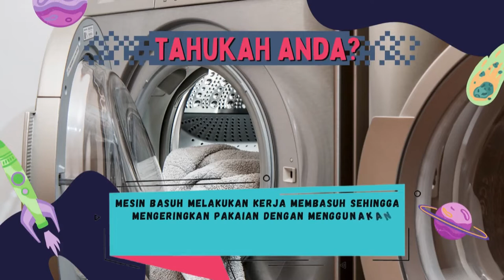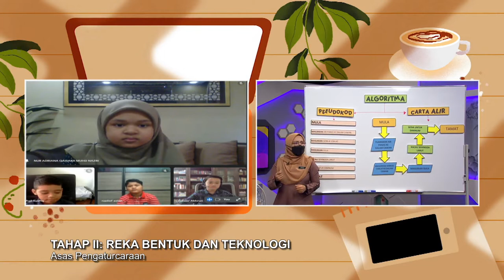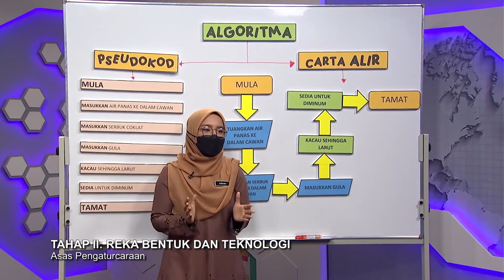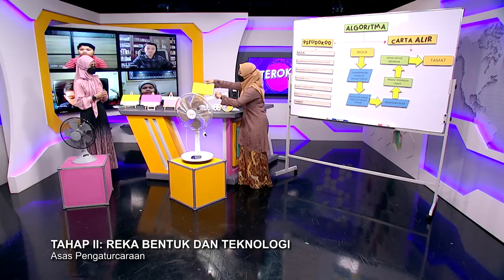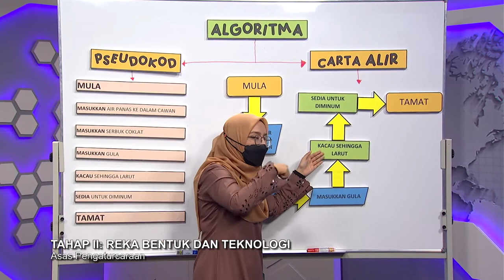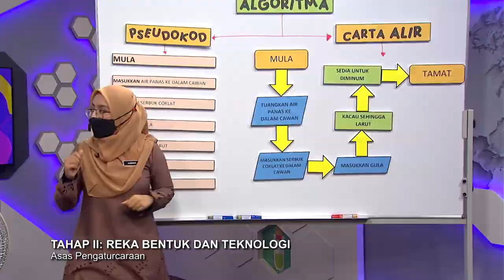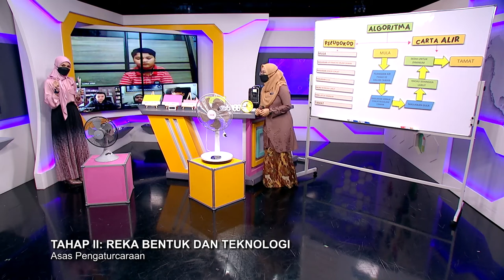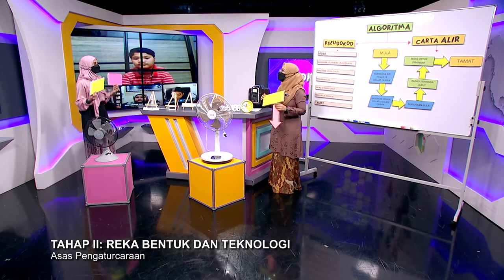DidikTV  Teroka Ep 351 Asas Pengaturcaraan